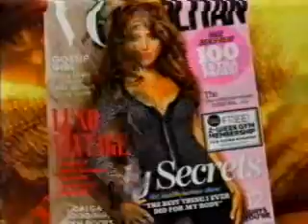Bom D+ - 31/10/2010 - Bloco 1.1